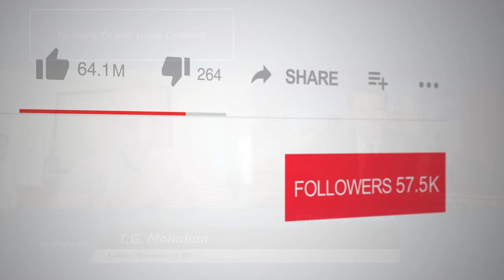The Spotlight Network on Dreamin' in '89 by T G Monahan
📺 Tune into Spotlight TV with Emmy Award Winner, broadcaster and actor Logan Crawford (Blood Bloods, The Blacklist, Manifest, Bull, The Irishman, Marry Me, Three Women, The Big Short, Person of Interest, Gotham, The Following, Daredevil, Not Okay, The First Purge ), 📚step back to the unforgettable summer of 1989 in Dreamin' in '89, where nostalgia meets adventure! T.G. Monahan crafts a compelling story of young Sebastian Riggs, a teen on a quest to earn respect, win hearts, and get his hands on the ultimate prize—a coveted radio-controlled airplane. With Batman dominating theaters and Milli Vanilli on the airwaves, Seb faces more than just small-town secrets; he’s up against bullies, summer jobs, and the dream of proving his worth.

Will he soar to new heights, or will his mission bring unexpected truths to light?

Tune into The Spotlight Network to explore this captivating story of ambition, friendship, and the power of dreams. 📚✨